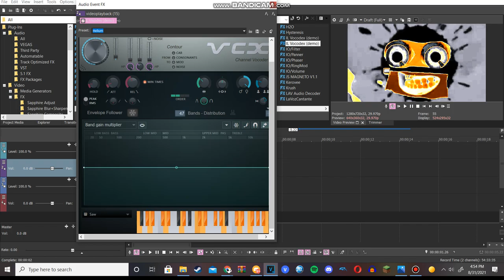How to make Pingu Beautiful Spring